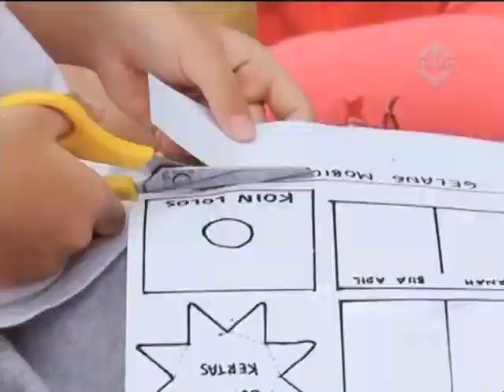SerunyaHS Camping Bersama di Samping Rumah - TransTV - Buah Hati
Kegiatan mengisi liburan dengan camping di samping rumah. Dilakukan oleh anak-anak homeschooling. Diliput oleh Buah Hati - TransTV. Ditayangkan pada 23 Desember 2012